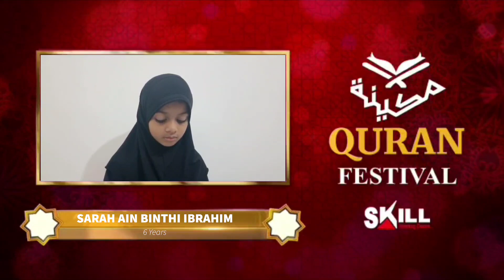MAKEENA QURAN FESTIVAL. 301 Sarah Ain Binthi Ibrahim. Age 6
MAKEENA QURAN FESTIVAL
Reciters of Eid Al Fitr 1444

301
Sarah Ain Binthi Ibrahim
Age 6
Ahmadhiyya International School

2nd Makeena Quran Festival, an Online Quran Festival for Kids.

The aim of this Quran festival is to provide opportunity for Kids to recite Quran and create the love for Quran in the Holy Month of Ramadan.

The Quran says that it was during Ramadan that its revelation took place: “The month of Ramadan is that in which was revealed the Quran, a guidance for the people and clear proofs of guidance and criterion.” 2:185.

This year we have 300 participants participating in this Quran festival. 10 kids will be reciting Quran each day on this blessed month of Ramadan.  In Sha Allah.